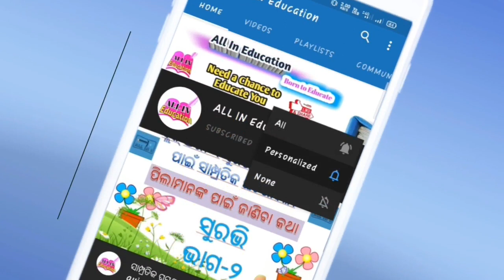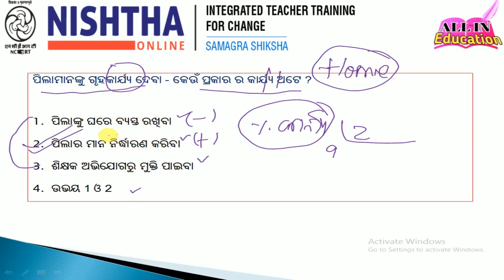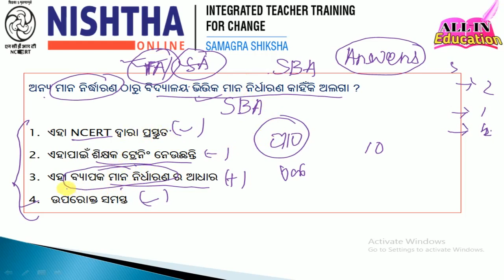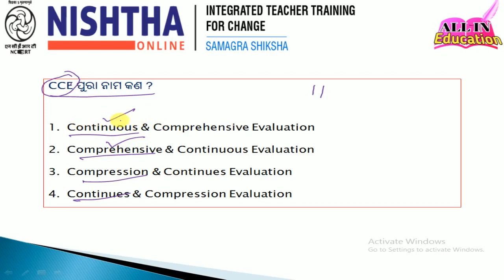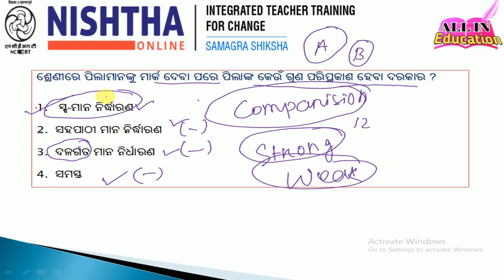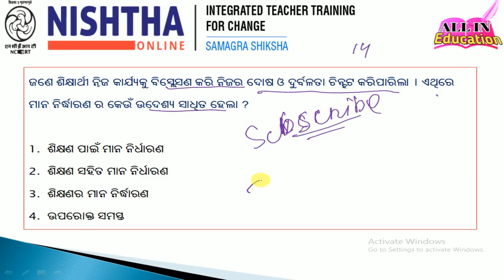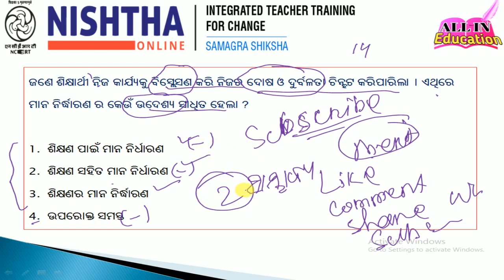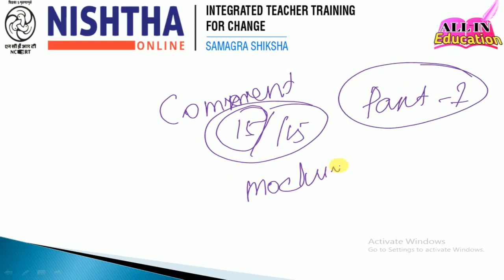15 Possible Quiz Module 7 Part 2 Final Test NISHTHA Training on DIKSHA App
pdf download 15 Possible Quiz Module 7 Final Test NISHTHA Training on DIKSHA App @allin1gn